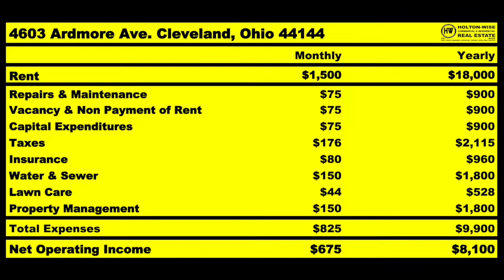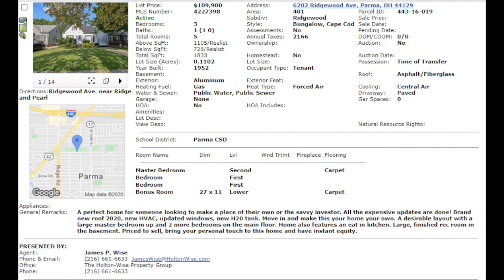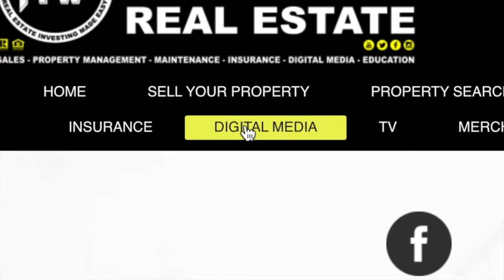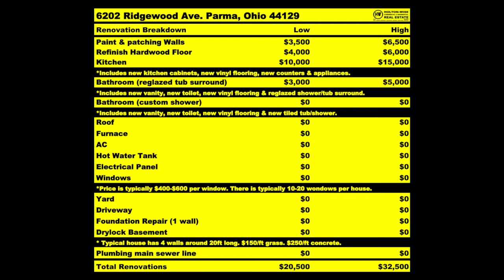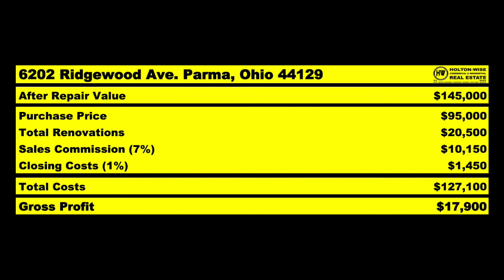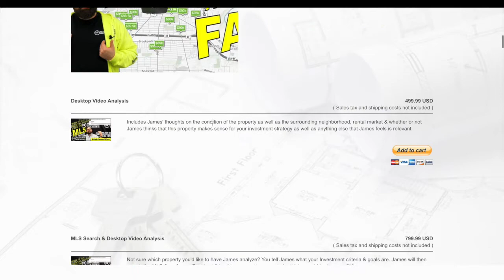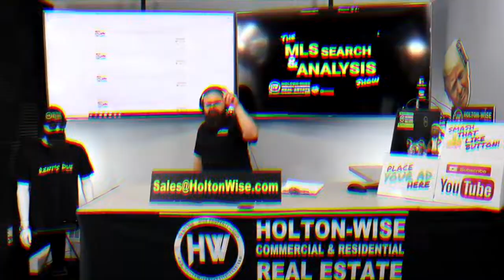How to Flip a House in Another State (Cleveland Market) | MLS Search & Analysis 230 - 6202 Ridgewood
Flipping houses is a great way to make money in real estate. What do you do if you can't afford to flip houses where you live? Maybe the prices in your market make it impossible for you to make money flipping houses. Don't worry, you are in luck. There are many housing markets across the United States that have a ton of low cost homes. One of the most popular markets for house flipping is the Cleveland housing market. The Cleveland housing market features many homes in the city of Cleveland and surrounding suburbs that are priced well below that of many other housing markets in the USA. In the 230th episode of The MLS Search & Analysis Show James Wise is showing a real estate investor how to flip a Cleveland area house right from the comfort of his own home in another state. Not only does James Wise breakdown the anticipated costs, repairs and profit of this Cleveland area house flip James Wise also lays out how the Holton-Wise team can handle the entire Cleveland house flipping process from top to bottom. Repairs, renovations, selling the home after the fact, all part of HoltonWise's turnkey house flipping process in the Cleveland real estate market.

📺 HELPFUL RESOURCES